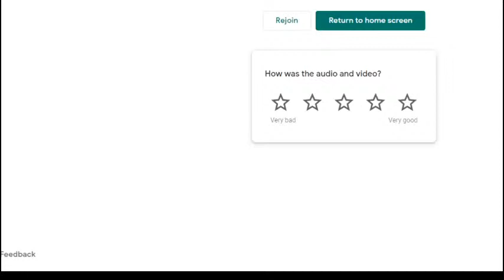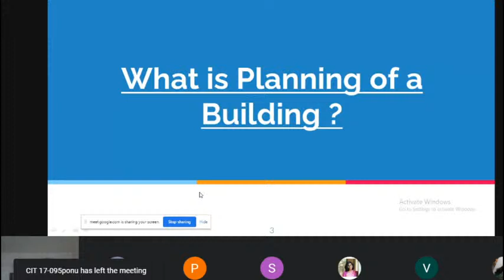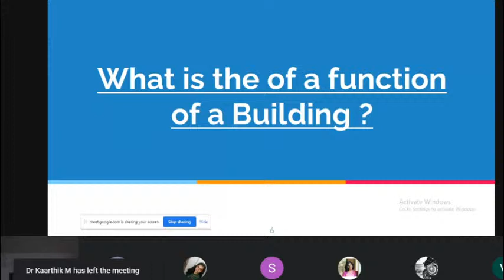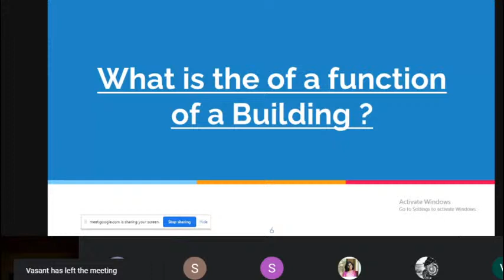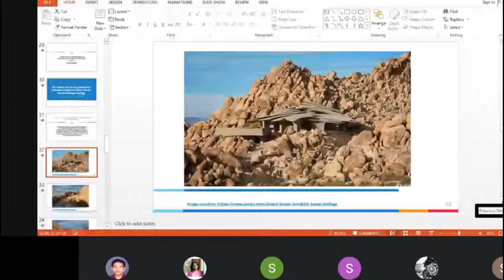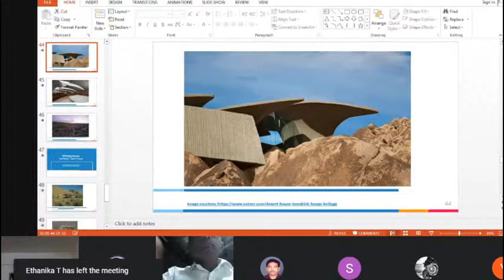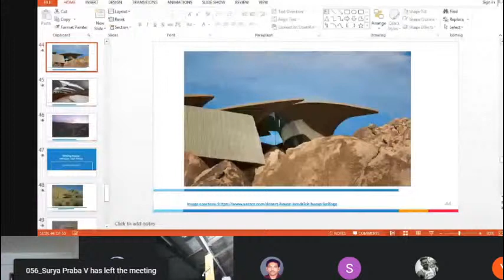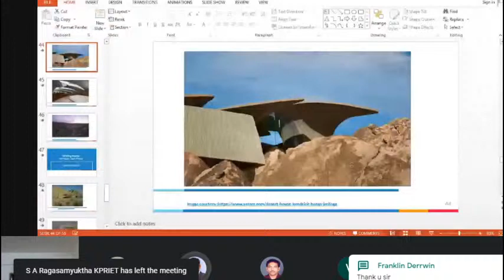Planning of Residential Building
Ar. D. Senthilkumar, B.Arch, Architect, M/S Senthil Associates, CBE